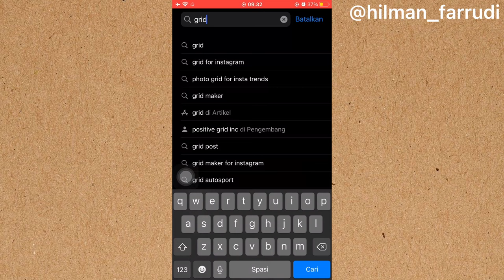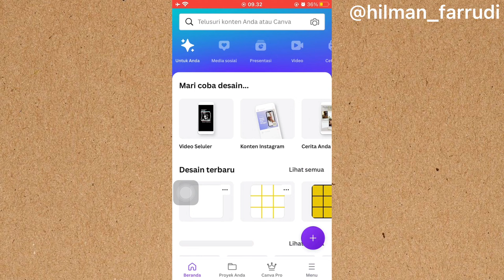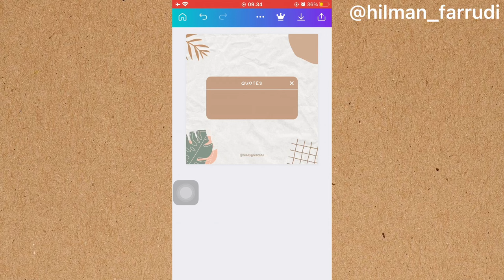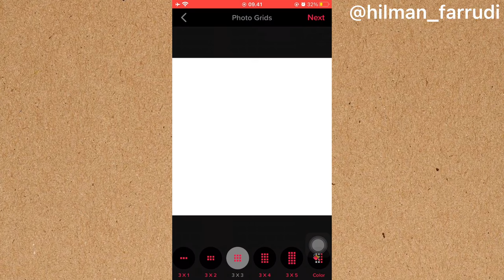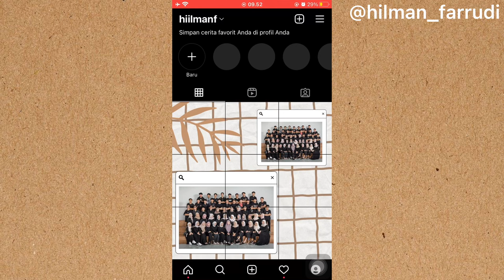TUTORIAL CARA MEMBUAT PUZZLE FEED INSTAGRAM // HOW TO MAKE PUZZLE FEED INSTAGRAM , NO LAPTOP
How Make Feed Puzzle instagram , Cara buat puzzle instagram Kelas keren , tutorial Viral TikTok

Hallo gais Di video kali ini aku bakal Bikin Tutorial How Make Feed Puzzle instagram , Cara buat puzzle instagram Kelas keren , tutorial Viral TikTok

Apk yang di pake

Jadi TonTon videonya Sampai Selesai biar ga salah paham Okey…../

Video Viral kemaren

Cara Membuat Puzzle Feed Instagram || How to Make Instagram Feed Puzzle,
How to make an INSTAGRAM PUZZLE feed with Canva - FREE, fun and easy!